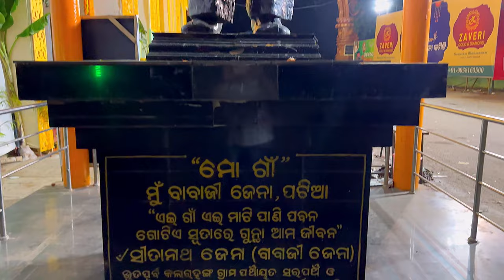Durga Puja 2024:ସବୁଠୁ ସୁନ୍ଦର ପୂଜାପେଣ୍ଡାଲ ପାଇଁ ଏଥର କଉ ପୂଜା କମିଟି ପାଇବ ପୁରସ୍କାର?Bhubaneswar Durga Puja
Bhubaneswar Puja Pandal 2023 ⛓️‍💥